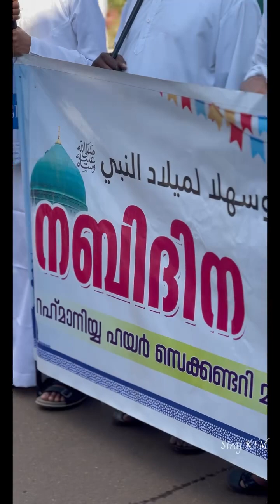RAHMANIYA MADRASA || MEELAD FEST 2024 || MEELAD RALLY || Video Courtesy: SIRAJ KTM